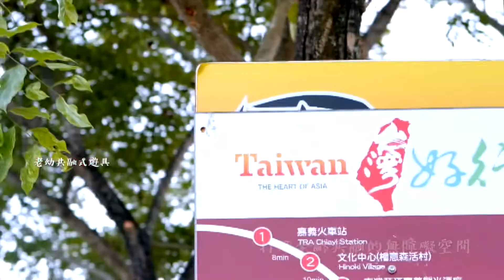世新新聞 交叉路口車禍 熱心廟會民眾協助送醫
111年9月8日 (四) 世新新聞

交叉路口車禍 熱心廟會民眾協助送醫

日前一名女性騎士騎車在經過四維路與北港路口，不甚與轎車擦撞，當場摔車受傷，嘉義市消防局接獲通報後，隨即派遣救護人車前往救援。